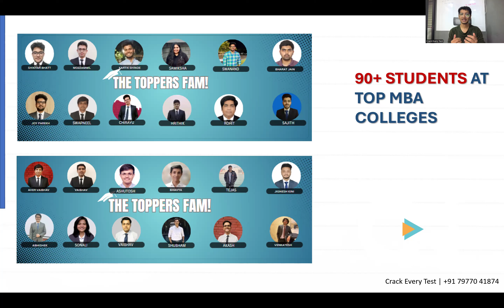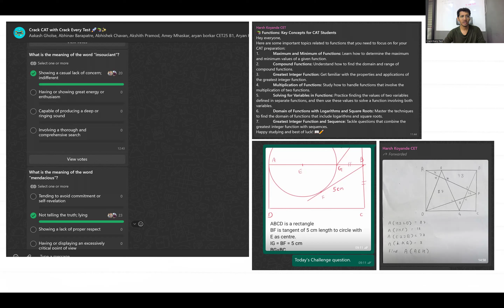Free Practice and Lectures for CAT Exam | Crack Every Test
New Batch for Crack Every Test MBA exams 23-24. Admissions started!